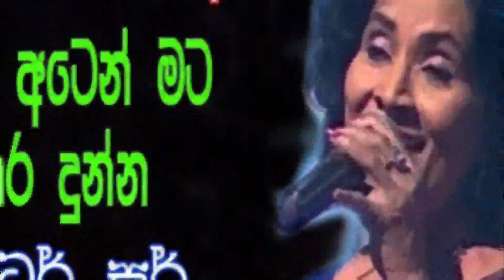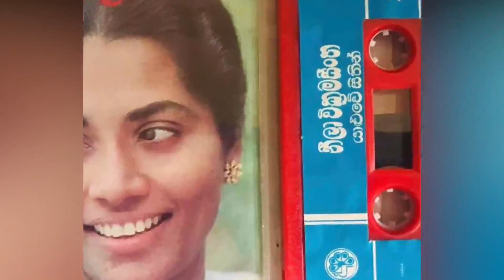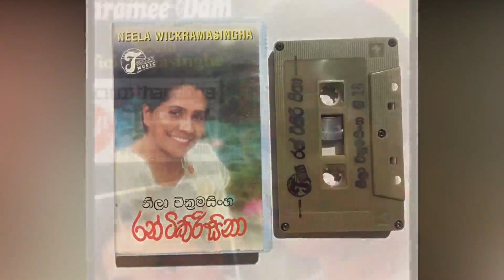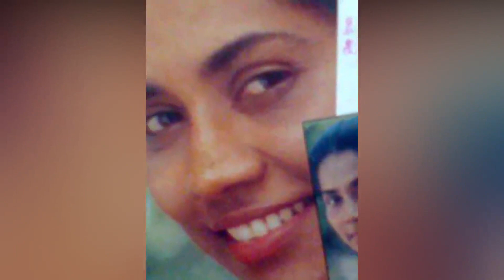NEELA WICKRAMASINGHE TRIBUTE VIDEO- නීලා වික්‍රමසිංහ නම් ඇය